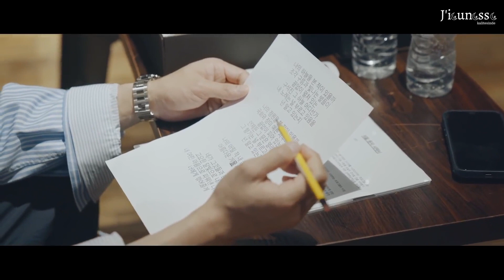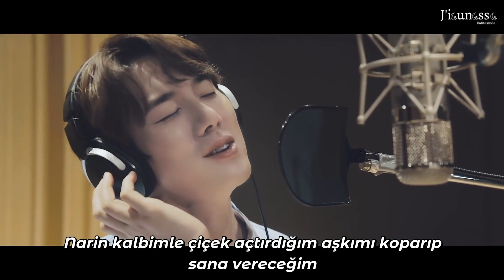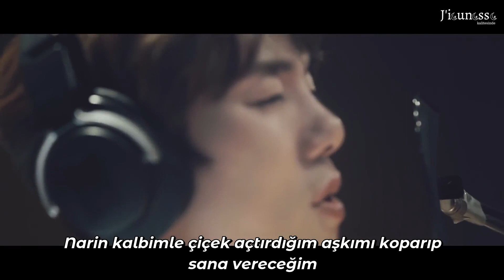[Hospital Playlist 2 OST Part.7] Yoo Yeon Seok - To You (Türkçe Altyazılı)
Az bi uzun aradan sonra çevirilere devam! Sonunda okula uzun bir ara vereceğimden bol bol çeviri depolayıp paylaşmayı planlıyorum. Bayağıdır yayınlamadığım istek çevirileri de halledeceğim, ondan beklemede kalın lütfen!🤗